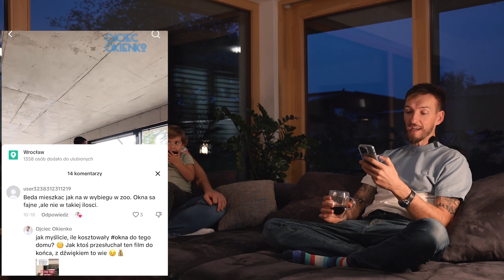JAK BUDOWAĆ RELACJE z KLIENTAMI? NA PRZYKŁADZIE SPRZEDAŻY OKIEN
Po NAJLEPSZE NOWOŚCI zapraszam na mój INSTAGRAM

W dzisiejszym materiale zobaczycie moją rozmowę z Łukaszem, który jest jednym z moich pierwszych „dużych” klientów, którzy kupili u mnie okna poprzez TikToka.

Pozdrawiam!
Ojciec Okienko